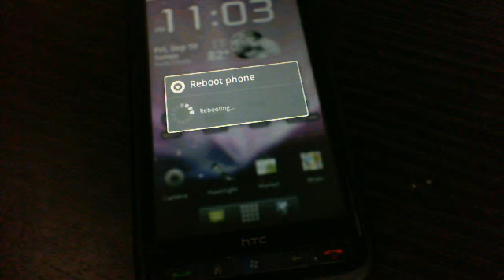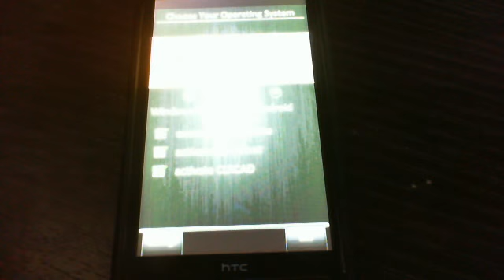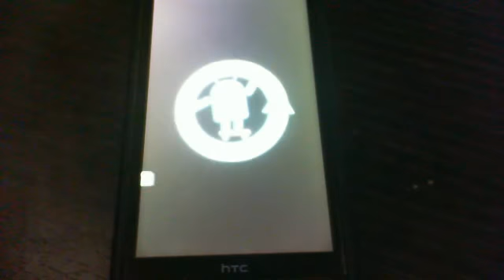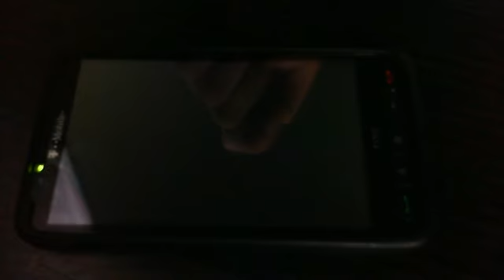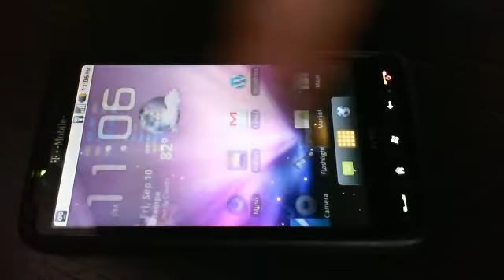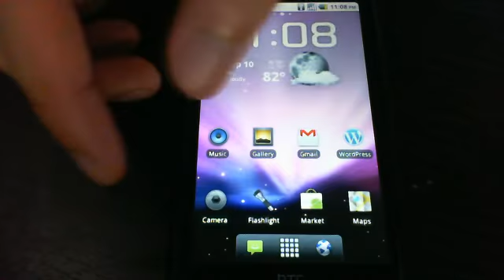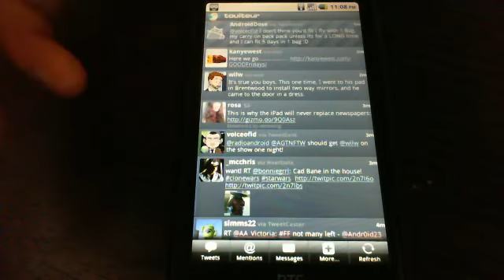Angry Birds Android Beta via Bangster 1.2a Android HD2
HD2 doing a reboot and then proceed to play angry birds